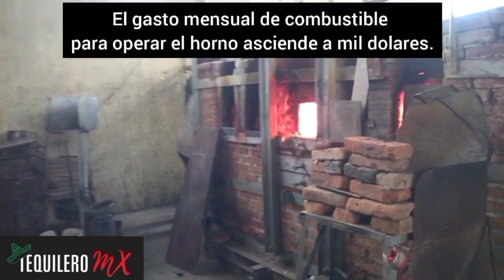La botella de Tequila más grande del mundo (Record Guinness)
Este video fue grabado hace varios años, versa sobre una demostración  por parte del señor Hipolito  Gutierrez en donde  realiza una replica de la botella con la que logro el récord guiness hace ya varios años.

Elaborada en vidrio soplado, una técnica que le enseño su papa cuando era pequeño, el señor Hipólito es mundialmente conocido por su trabajo, las mejores marcas de tequila  trabajan con él.

La botella de Tequila más Grande del mundo, este récord lo ha conseguido hace ya varios años y nadie ha podido romper este récord.